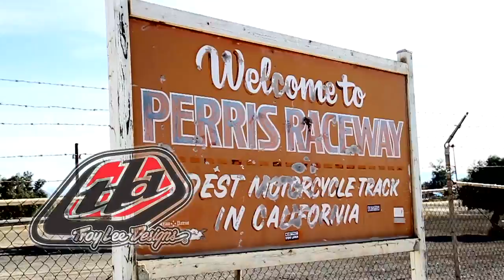Jaisaac Sloan interview with Celebrity Teen Scene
Jaisaac Sloan gets interviewed by Celebrity Teen Scene magazine and they wanted him to ride in a suit so who are we to say no. You gotta see this one! A full suit and no knee guards is pretty sketchy!